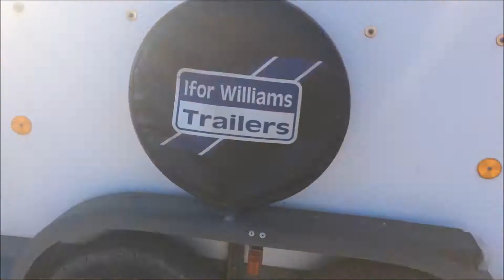160820 trailerloading C3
160820 trailerloading C3, he got scared in the trailer the day before and hardly wanted to even be at the barnyard :( so a bit tense and I had problems getting him to really feel like getting on the trailer.